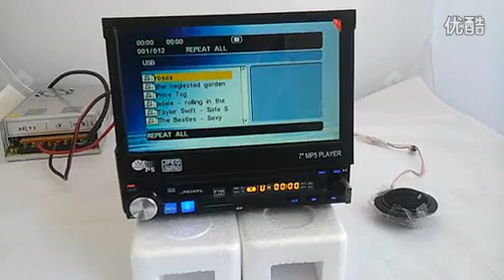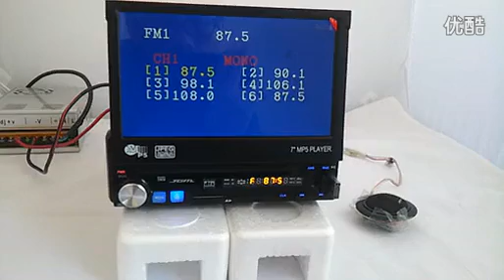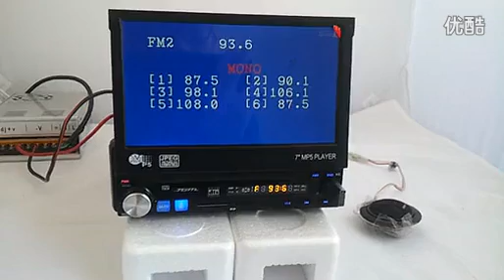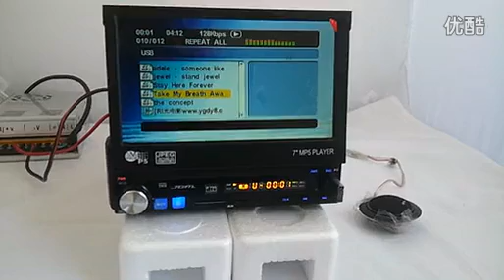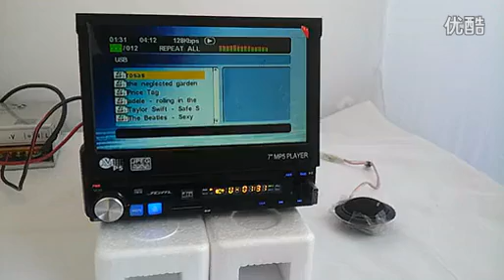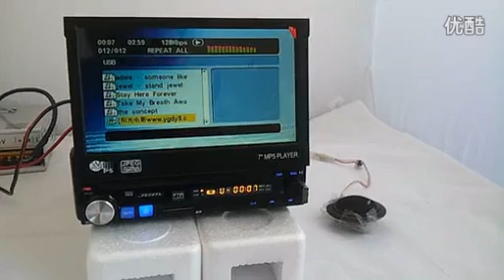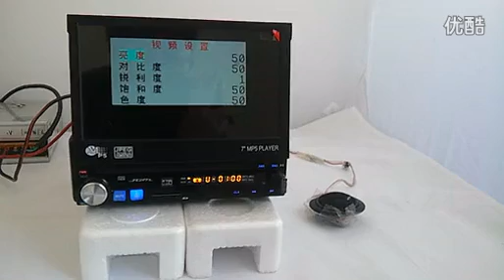Car Radio MP5 7 inch screen HD play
This is car mp5, with 7 inch Screen NOT-touchscreen, retrackable screen design(manually), Support USB/SD input. It can also connect your rear camera. It can save 16 radio Channels and it can play multi-format vedio.